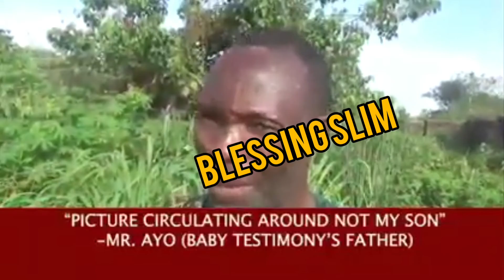Mr Ayo cried out again the baby circulating in the air is not my son